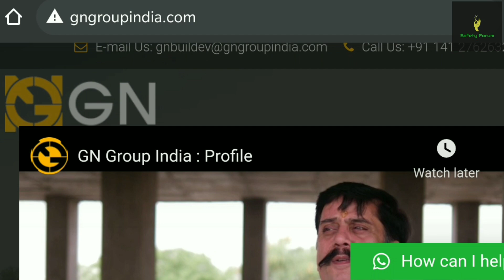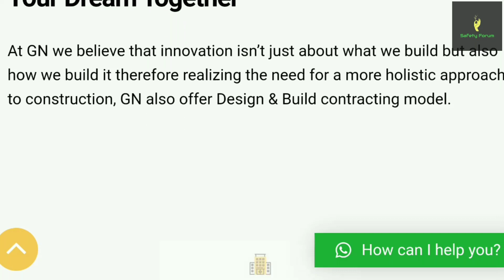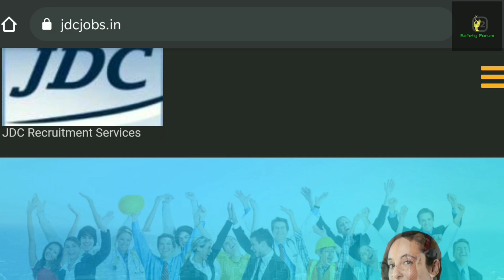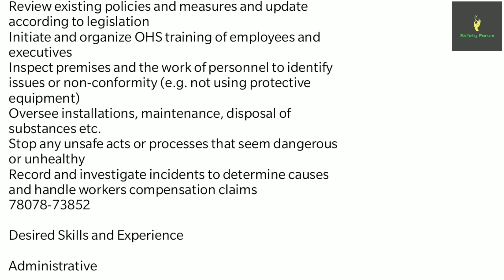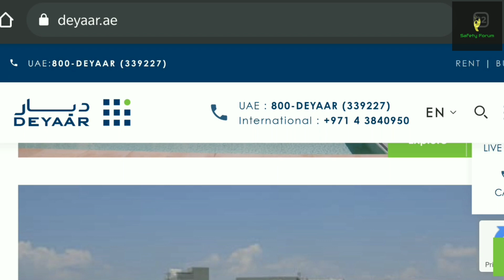Recruitment job agency and jobs in India / Dubai | Freshers registration/ JLOG 25 | Safety forum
We are not any job advisors but only here to help and guide you. Please call and confirm with employers. Don't pay anyone until you have any job offers in hand.

Here is the new job series (Check Playlist for future updates) started to inform about the various vacancies coming up in Gulf & India through our group members.

Apply these companies with steps described in the video. If you have any doubts then let me know.

Facebook group: Safety Forum (jobs & information)

This channel contains all the Information related to  Safety Officer jobs in India for Freshers, govt. safety officer jobs in India, Construction Safety jobs in India, Safety Manager jobs in India, Today Safety Officer jobs, Safety Officer Jobs in MNC Companies, Safety officer jobs in airport for Freshers and finally Safety Officer Jobs in Gulf.

How to find online jobs for safety officer
How to find safety jobs for freshers
Easy way to get safety jobs
How to apply online for safety jobs.